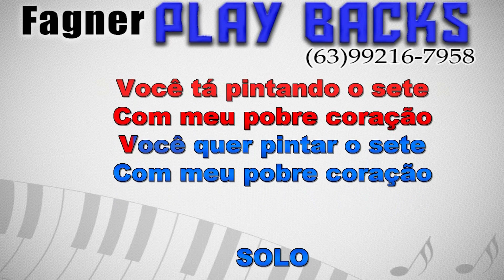KARAOKÊ - VOCÊ TA PINTANDO O SETE - FORRONEJO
Playback Disponível -VOCÊ TE PINTANDO O SETE - FORRONEJO
Link para compra direta com Fagner Playbacks!